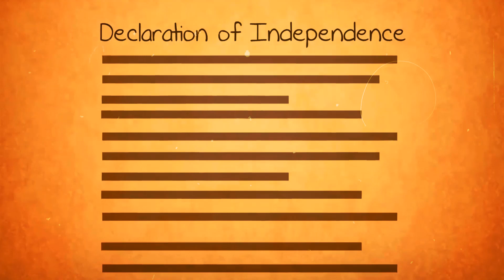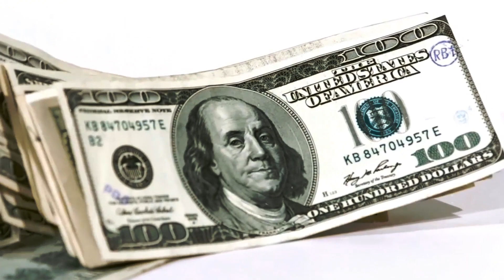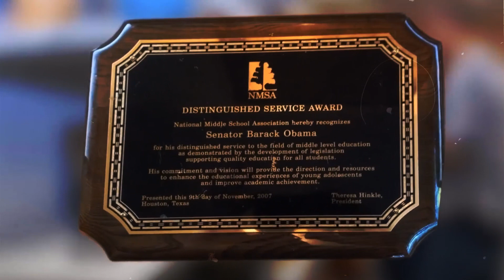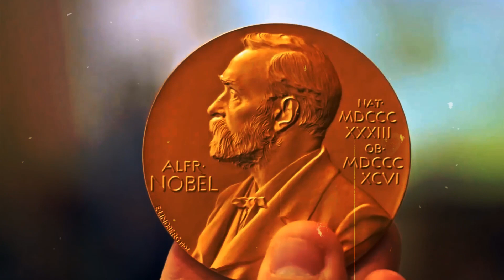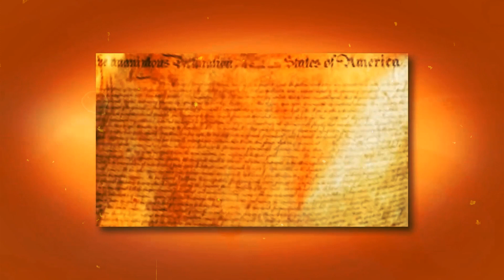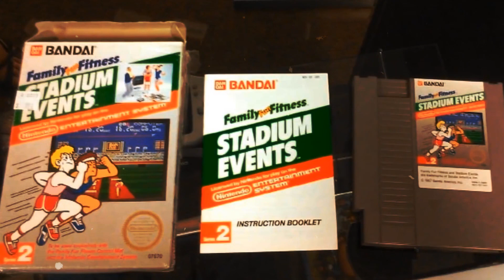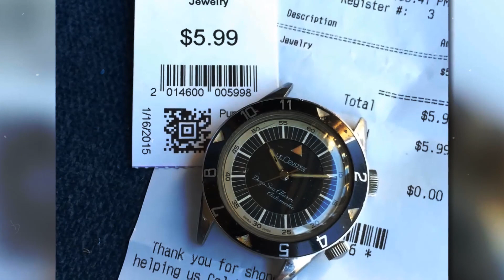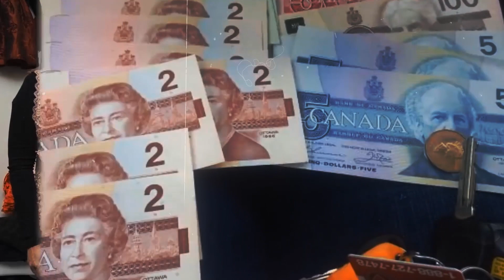الأشخاص المحظوظون الذين وجدوا أفضل الأشياء في متاجر الخردة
العثور على أشياء ثمينة في متاجر الخردة أمر مذهل. من اللوحات باهظة الثمن إلى المال المباشر، إليك بعض الأشخاص الأكثر حظًا الذين وجدوا أفضل الأشياء في متاجر الخردة!
اقترح علينا موضوعا من هنا لنضعه في فيديو